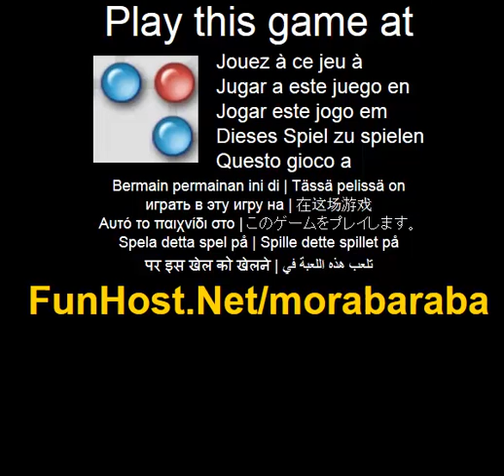Morabaraba - o jogo de video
Morabaraba (Umlabalaba, doze homens s Morris) e um Conselho de estrategia africana tradicional, jogo para dois jogadores. Embora seja muito facil de aprender, ate mesmo as criancas rapidamente dominar as regras. Morabaraba tem a profundidade para fornecer um desafio mental real e ira estimular o pensamento estrategico. Cada jogador comeca com 12 simbolos chamados vacas. Os jogadores alternadamente colocam vacas no tabuleiro com o mouse. Uma vez que todas as vacas foram colocadas a bordo, vacas apenas possam ser deslocadas na placa para intersecoes adjacentes, livre, exceto quando um jogador tem apenas tres vacas a esquerda (e depois ele pode se mover para qualquer cruzamento livre). O objectivo e criar linhas de tres moinhos chamados, na vertical, na diagonal ou horizontalmente. Quando um moinho e alcancado, o jogador pode capturar uma das vacas s oponente clicando sobre a vaca. Um jogador nao pode capturar um moinho s adversario se houver outras vacas da placa esquerda para capturar. Apenas uma das vacas s adversario sejam capturada de cada vez, mesmo que dois (ou mais) moinhos sao alcancados com um movimento. Quando uma acao e exigida de voce, um aviso sera exibido. Jogadores devem tentar bloquear os moinhos s adversario. As melhores intersecoes sao os cantos do retangulo medio. Muitas vezes uma situacao de vitoria e um moinho duplo. Isto e onde um jogador pode se mover para frente e para tras entre dois moinhos, fazendo um moinho e removendo uma peca adversaria s em cada turno. O jogo acabou e um jogador perde quando ele tem apenas duas pecas, ou nao tem nenhum movimento deixou. Tenho toneladas de divertimento!. Jogue este jogo de video no O jogo - www - Facebook - Twitter - YouTube